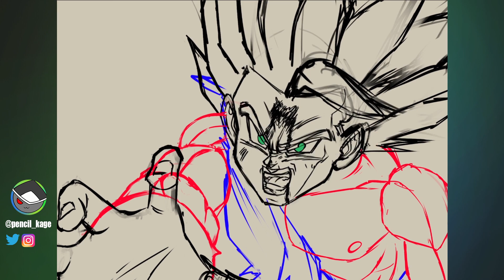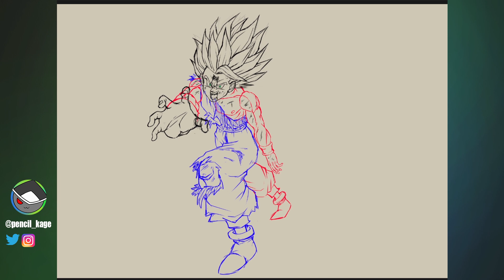Drawing SSJ2 Gohan dblegends concept art